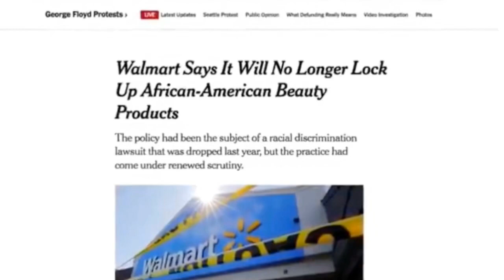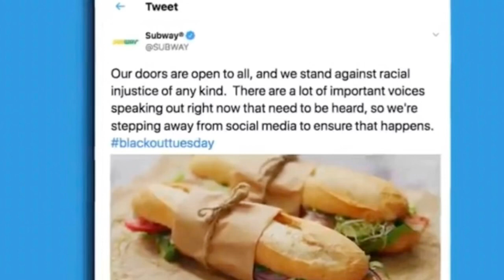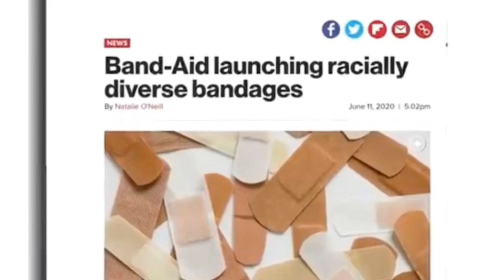Actors are sorry for being White!!! And Band-Aids racist.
Actors apologize for being White. And Band-Aids are racist because they’re only one color. And the actors are ￼ apologizing because they’re white and they feel like they have privilege.

Actor said they are sorry in the video in LA. And Band-Aids are trying to get more racially diverse because there are only one color.